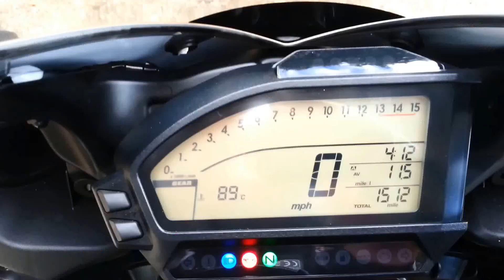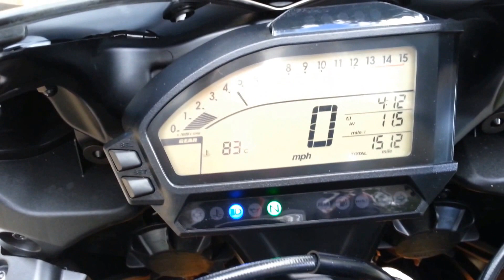2013 Honda CBR1000RR Fireblade walkround, startup and Yoshimura R77 sound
A short walkround video of my 2013 Honda CBR1000RR Fireblade filmed on my Samsung Galaxy S3. The clip shows a full walkround, startup and sound from the Yoshimura R77 carbon fibre exhaust.